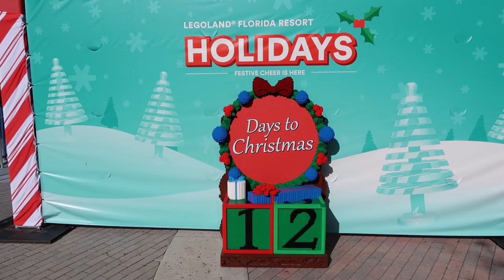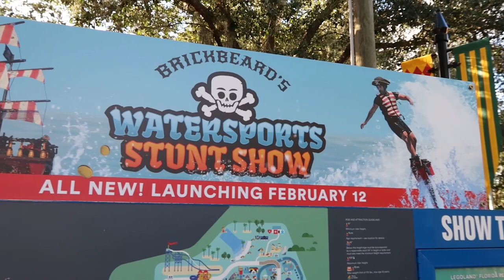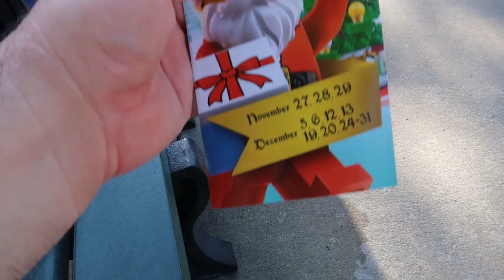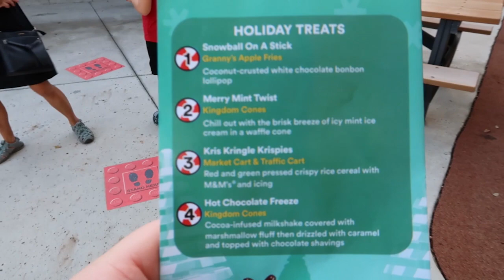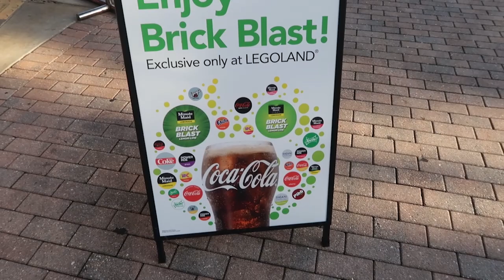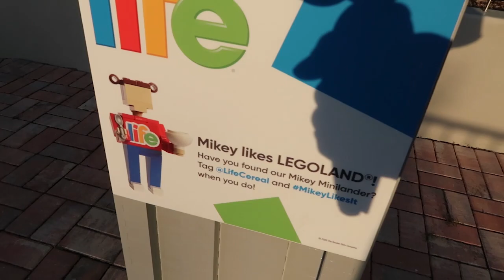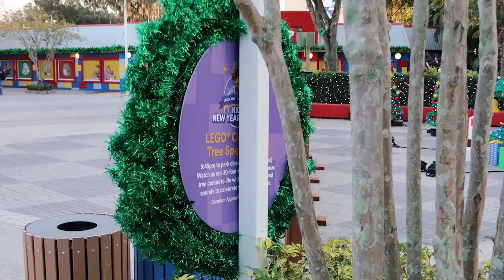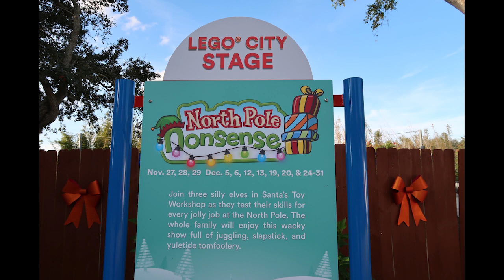2020 Holidays at LEGOLAND Florida Christmas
Come with me as I explore LEGOLAND Florida during their annual Christmas event called Holidays at LEGOLAND 2020.